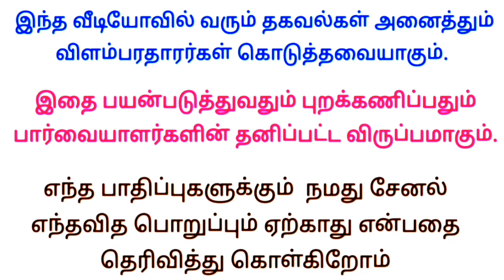Cuddalore job | Cuddalore jobs 2023 | Cuddalore private jobs | கடலூர் வேலை | Cuddalore district jobs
இன்றைய வேலைவாய்ப்பு
வீட்டிலிருந்து வேலை 👇

Writing job
வீட்டிலிருந்து எழுதும் வேலை 👇

     ✅ மேலும் புதிய வேலைவாய்ப்பு தகவல்களை தினமும் பார்க்க 👇
கிளிக் பண்ணுங்க...👇

👉 SV JOBS

👉 Tamil Jobs

👉 TN jobs